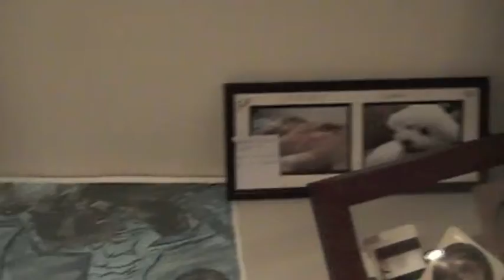Rocky Mt. NYI District Main Event Promo VIdeo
This is the promo video for Rocky Mountain District Nazarene Youth International's 2012 District Main Event, featuring footage from Rejoice 2011.